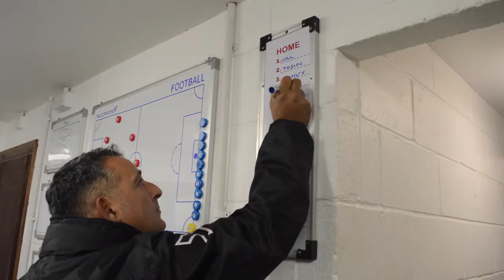Haringey Borough F.C 1 | 0 Harrow Borough F.C [Full Highlights] FA Trophy First Pre Round (2nd Leg